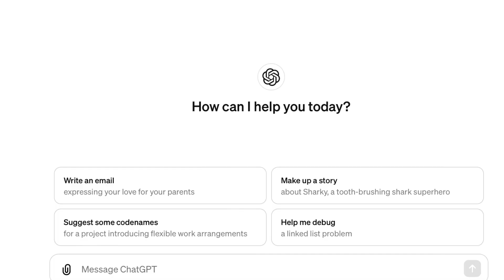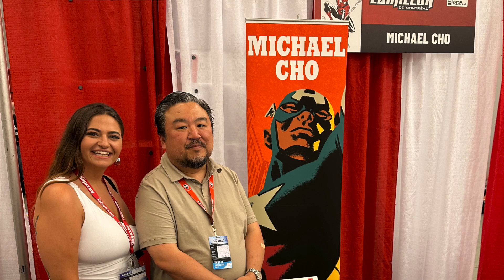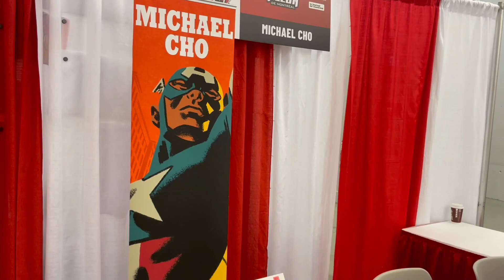The Role of AI in Art: Marvel & DC Artist Michael Cho Discusses Creativity and Concerns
Veteran comic book artist Michael Cho who has drawn for Marvel and DC, including characters such as The Flash, Wonder Woman, Captain America, Doctor Strange, and others, discusses the use of AI in an artist's toolbox. The  comic book artist gives his take on AI in a frank and open discussion.

This exclusive interview originally took place on July 15, 2023 at Montreal Comiccon.

*Michael kindly requested an audio-only interview.